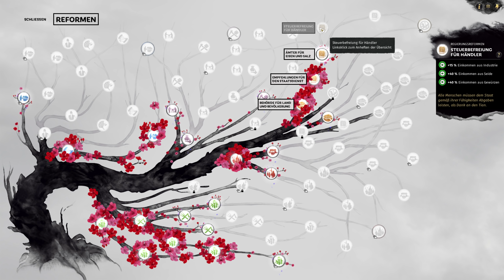Total War: THREE KINGDOMS | Yuan Shao | 13 | Schwer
Titel: Total War: Three Kingdoms

Publisher: SEGA

meine Ehrendoktoren:

the-devil4 & PastorPinsi

Fireking87, HixHux, LarsDig, Kandyk22, Ghorwin & Cha0zRul3z

Moerp auf...

PC-System:

Prozessor: Intel Core i7 7700K 4,2GHz
Grafik: Zotac GeForce GTX 1080
RAM: 32GByte DDR4 2400
Headset: Sennheiser G4ME 1